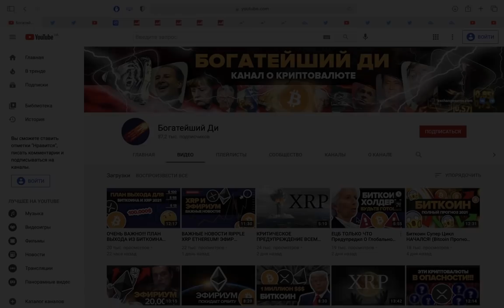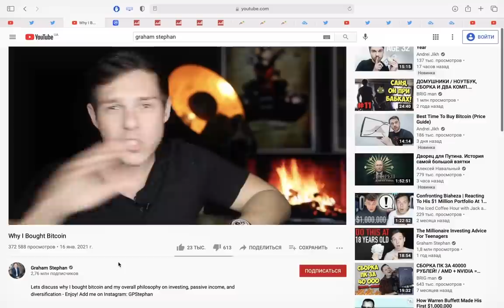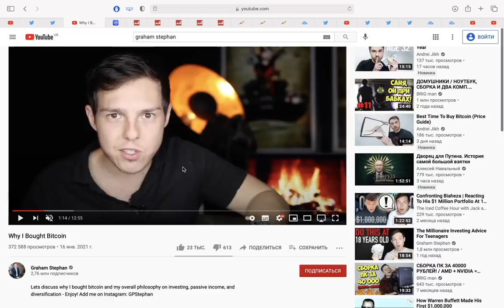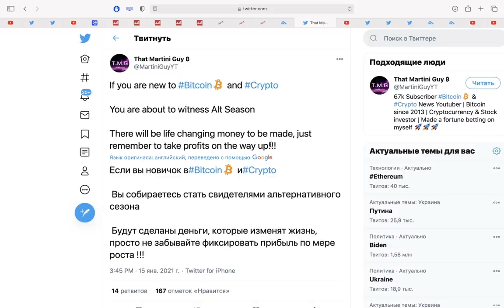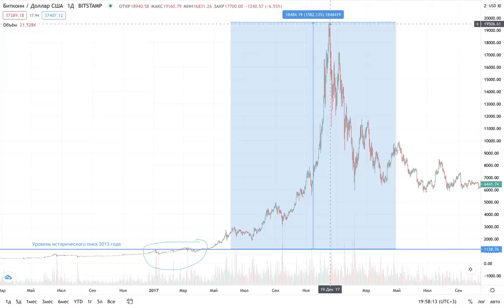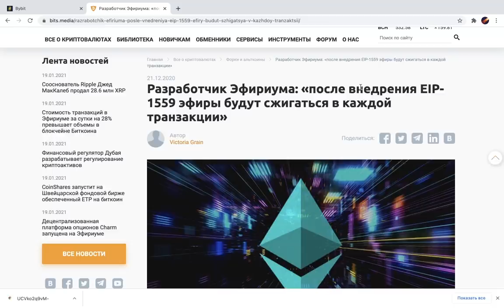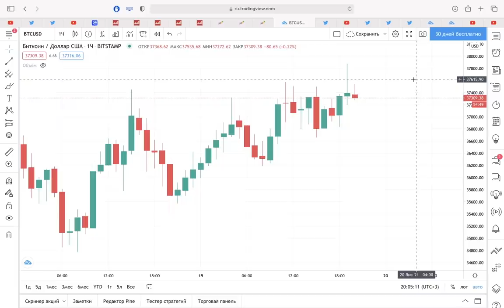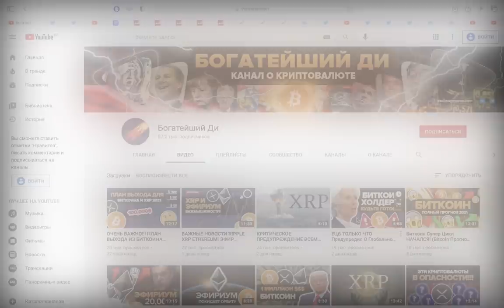ПРЕДУПРЕЖДЕНИЕ ВСЕМ ХОЛДЕРАМ ЭФИРИУМА В ЯНВАРЕ 2021!!! Это Критический Момент! 5000$ В феврале????